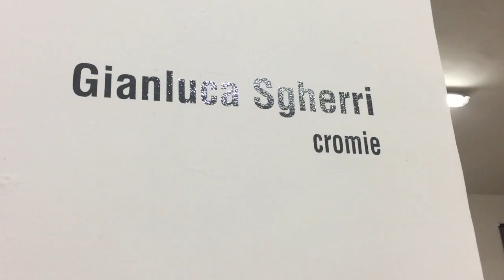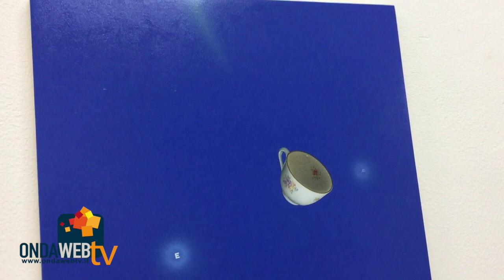Personale di Gianluca Sgherri alla Galleria CentoMetriQuadri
Cromie è il titolo della mostra di Gianluca Sgherri alla Galleria CentoMetriQuadri Arte Contemporanea di Santa Maria Capua Vetere